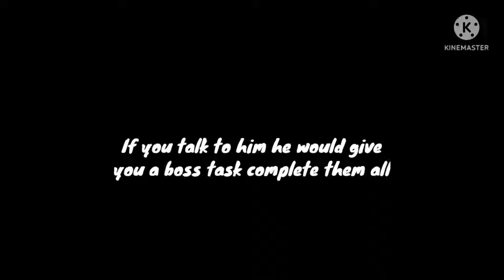How to get Rainbow Haki [Full Guide] | Blox Fruits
It took me atleast 1-2 Hours to take the shots(Cuz somone keep killing me xd) But Yes I made it Hope you like the videos
Also if you find the video useful pls do the honors

Reminder:
Recomended level: 1900
Have patience

Blox Fruits Description:

🔥 🔵 UPDATE 17 Part 2 OUT NOW New awakening, new island, new boss raid, new weapon, and LOTS MORE!

Welcome to Blox Fruits! Become a master swordsman or a powerful blox fruit user as you train to become the strongest player to ever live. You can choose to fight against tough enemies or have powerful boss battles while sailing across the ocean to find hidden secrets.

Current level cap: 2300
 Current fruits in the game: Bomb, Spike, Chop, Spring, Kilo, Smoke, Spin, Flame, Falcon, Ice, Sand, Dark, Revive, Diamond, Light, Love, Magma, Door, Rubber, Quake, Human Buddha, Barrier, String, Bird Phoenix, Rumble, Paw, Gravity, Dough, Shadow, Venom, Control, Soul, and Dragon.

FAQ: - Fruits spawn in the map every hour / despawn after 20. - You can buy fruits from the Blox Fruits Dealer. He restocks random fruits every 4 hours - More info in the group description

Do not exploit or auto farm, our auto-detection will catch you and we do not appeal our bans.